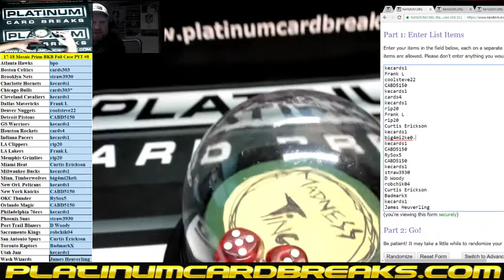2017-18 Panini Mosaic Prizm Basketball Full Case PYT #8 ~ Kobe Eminence Spot Random